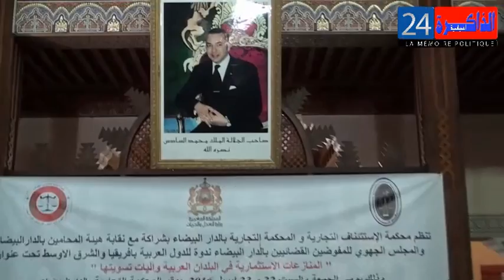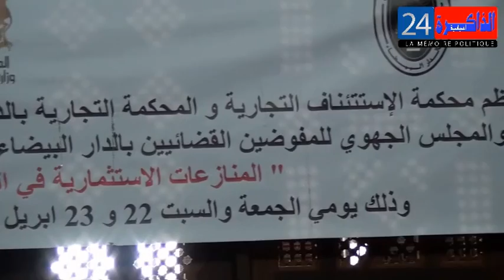الجزء الخامس:ندوة للدول العربية بإفريقيا والشرق الأوسط تحت عنوان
المنازعات الإستثمارية في البلدان العربية وآليات تسويتها